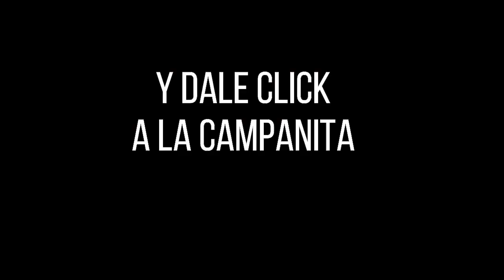SINUANO DÍA Resultado del MIÉRCOLES 23 de febrero de 2022 ✅🥇🔥💰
Hola buenas tardes, te presentamos los resultados de las loterías y chances en Colombia, vamos con el Resultados del Chance Sinuano día del MIÉRCOLES 23 de febrero de 2022.